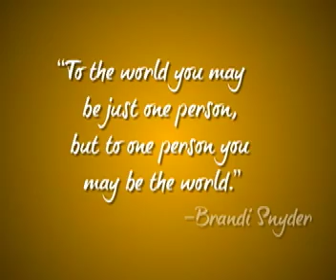Jamie's 18th Birthday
HAPPY BIRTHDAY JAMIE! :)
YAY YOU ARE FINALLY LEGAL!
Video and Pictures by Hannah
Edited by Bernardo